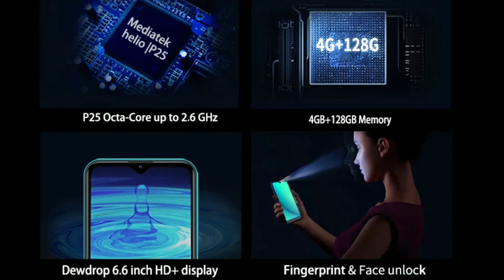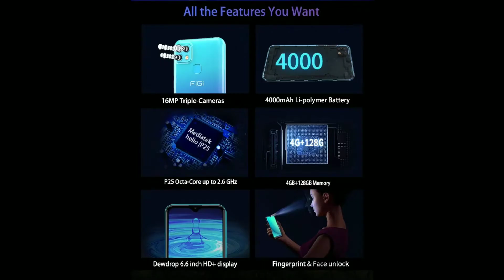FIGI NOTE 1 PRO: ESSE É BONITO E ESTÁ BARATO